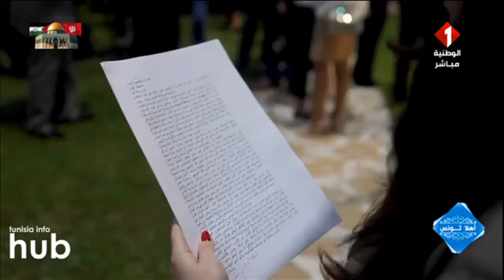عبر الهاتف : بوراوي ليمام || سفير تونس بلبنان